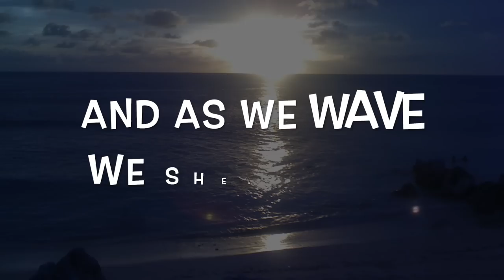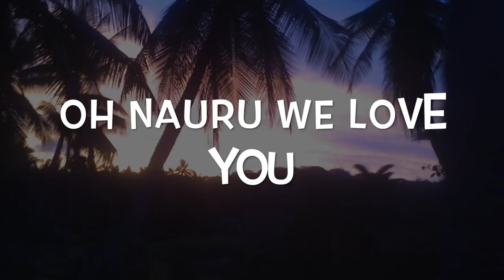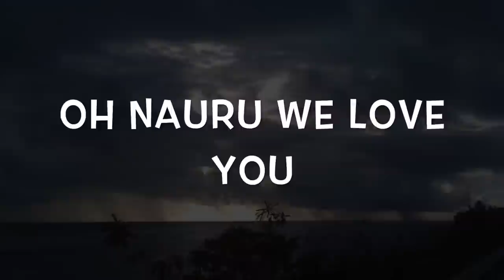NAURU - eko dogin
NAURU home sweet home